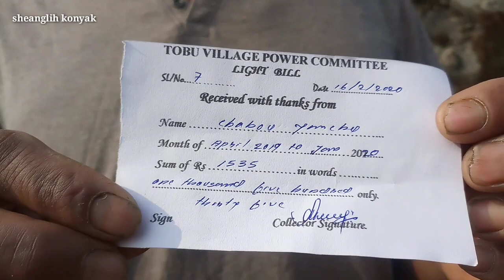Life has changed to a comedy without electricity | Tobu village in Mon District reels under darkness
Electricity to Tobu village disconnected because of non payment of Bill's. Tobu village reels under darkness. Communitisation of power department in the village failed to pay bills. The non payment of Bill's to the department was halted for years. The council has taken up some strategy now to collect Bill's from grassroots level of the household and for early restoration of electricity back to the village by appointing a guy to collect all the Bill's on a single location for better functioning and redressal of the problem.

This video is shot on samsung Galaxy j7 max.